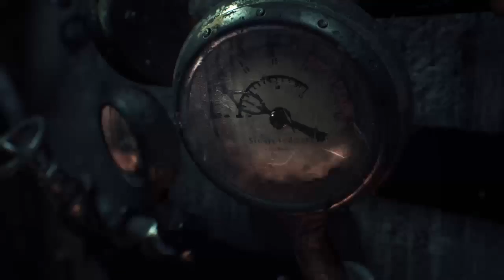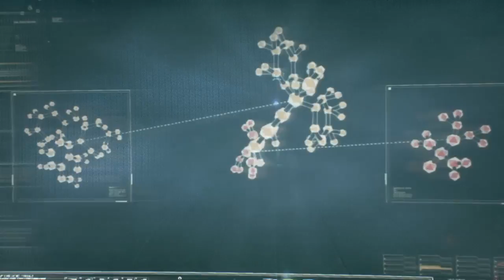BATMAN Arkham Knight LIVE - Part 1 -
Wooooh livestream